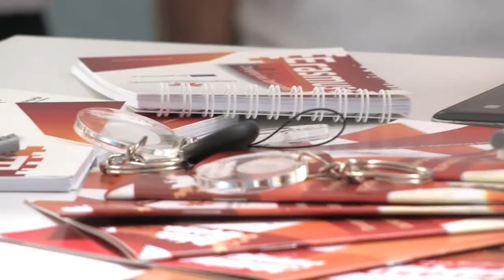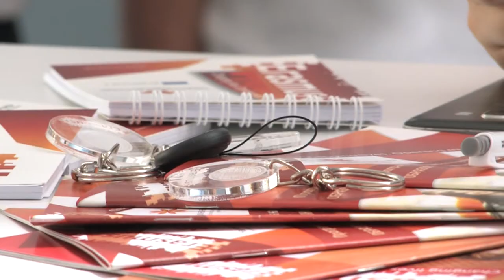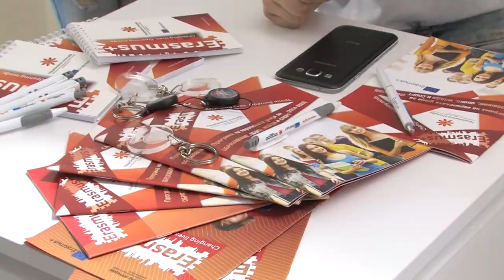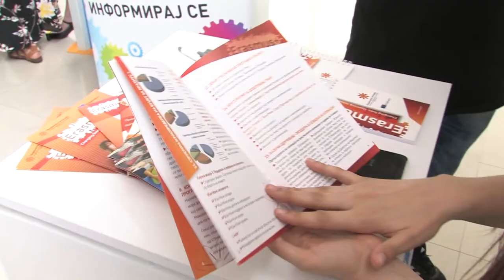УГД одбележа 30 години од Еразмус плус програмата